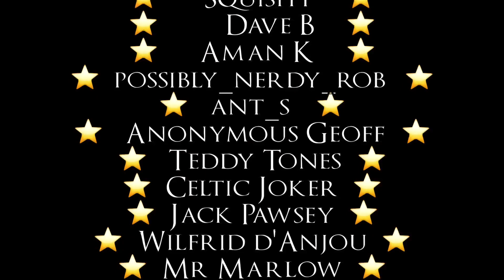5 Reasons to Read 'Xenos' by Dan Abnett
I've not had much luck with reading Black Library novels, failing to find one I enjoyed. All that has changed with Xenos by Dan Abnett. The first book in the Eisenhorn trilogy, It's easy to see why it's considered one of the best Warhammer 40,000 novels to date.

Here are 5 reasons to read it.

to join us on our path to youtube stardom and get the chance to get involved with shaping the channel content!

Interested in buying underworlds goodies?  For discounts on all your favourite Games Workshop products!

"Final Battle of the Dark Wizards", "Lord of the Land", "Shamanistic", "Teller of the Tales", "Temple of the Manes", "Tempting Secrets", "The Chamber", “Summon the Rawk”